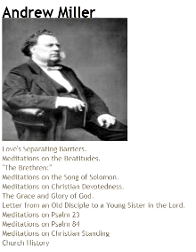Andrew Miller - Short Papers on Church History Chapter 16 - The Silver Line of Sovereign Grace